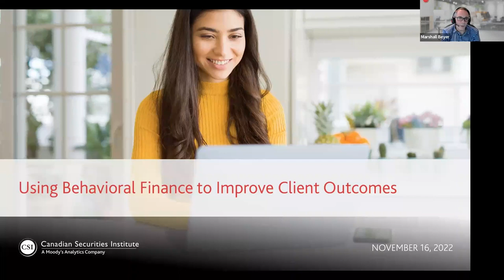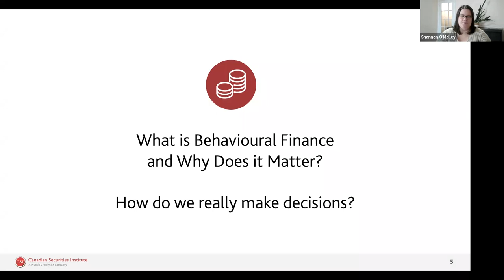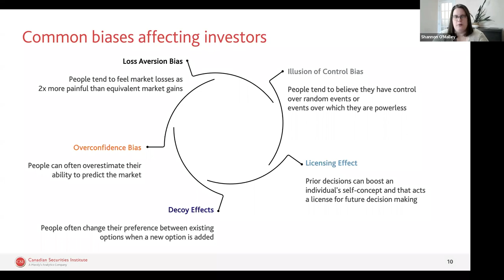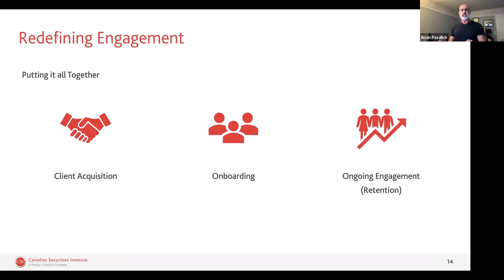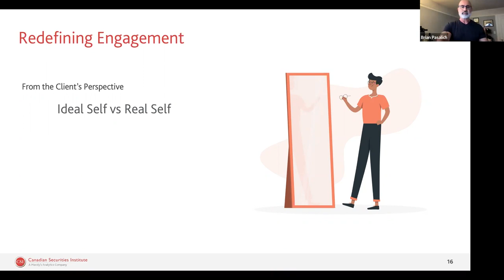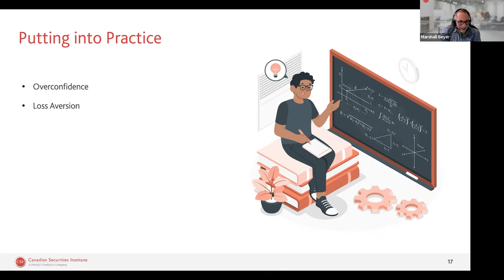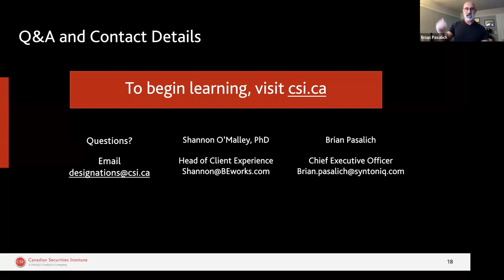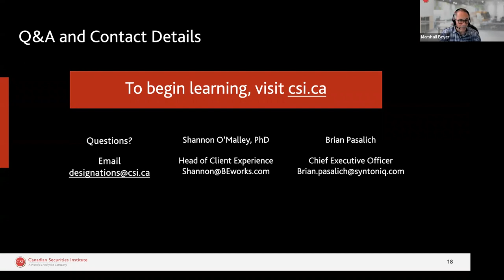Using Behavioural Finance to Improve Client Outcomes